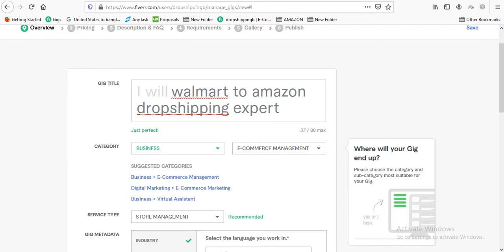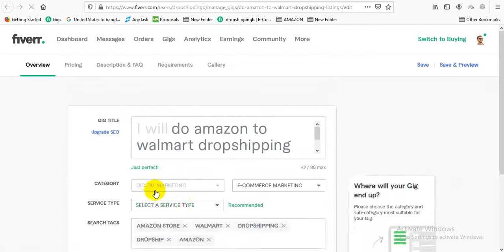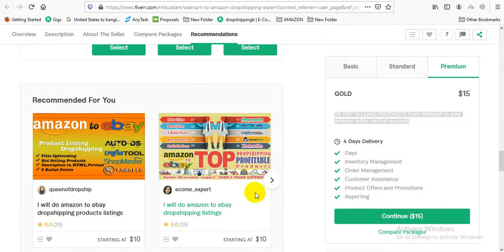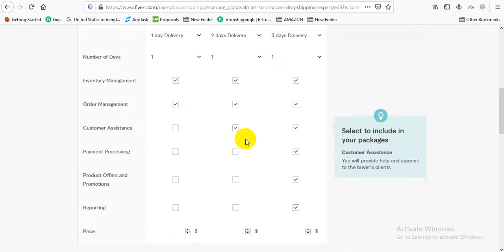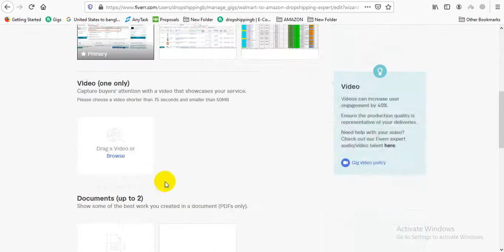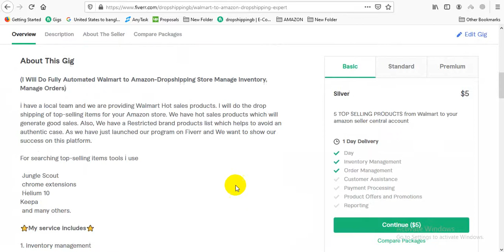I will walmart to amazon dropshipping expert